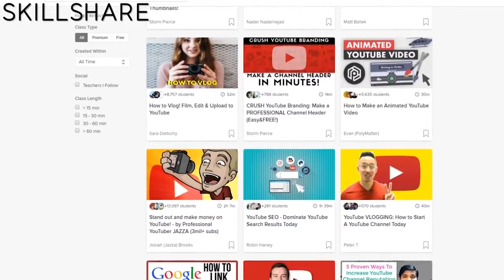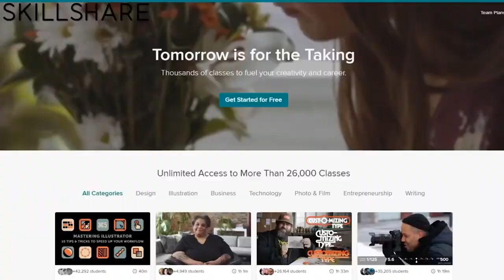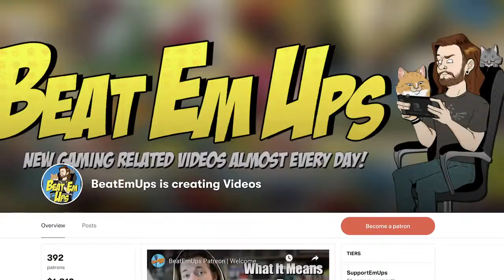10 Best FREE Games On Nintendo Switch! 🤩 Best Games 🤩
Follow these steps:
1. Set up your channel properly.
2. Upload consistently.
3. Do proper keyword research.
4. Use this tool to make your videos go viral.

1. Create eye-catching thumbnails that grab people’s attention.